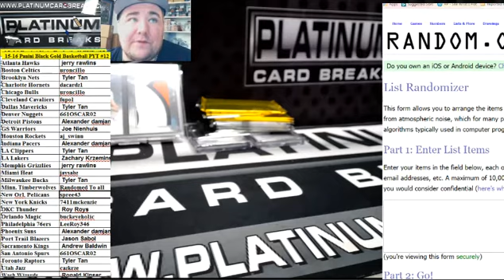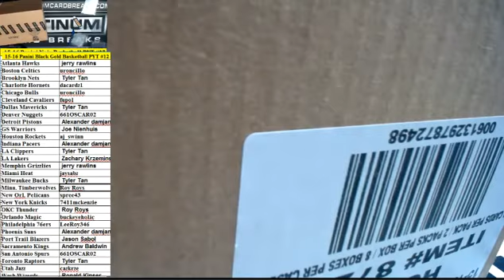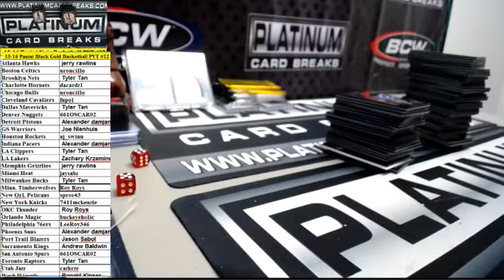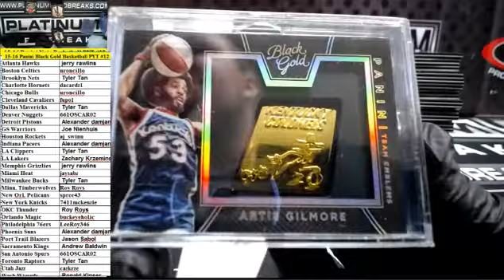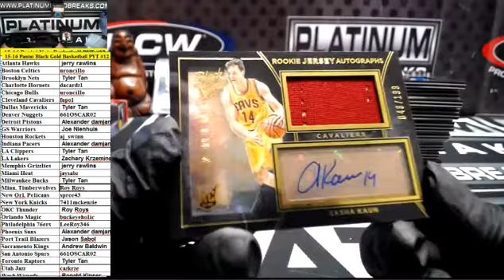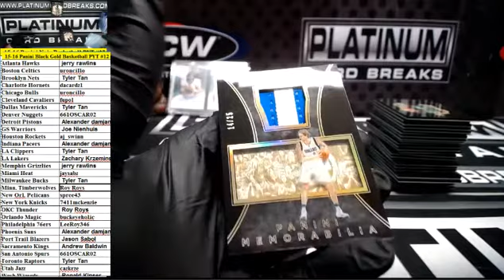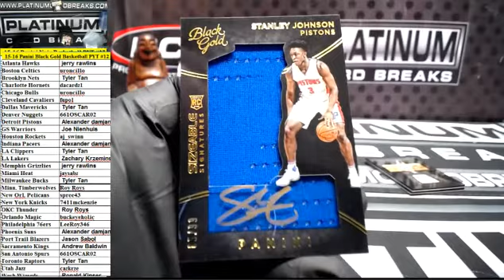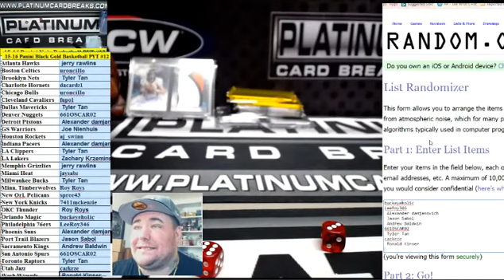15 16 Panini Black Gold Basketball PYT #12